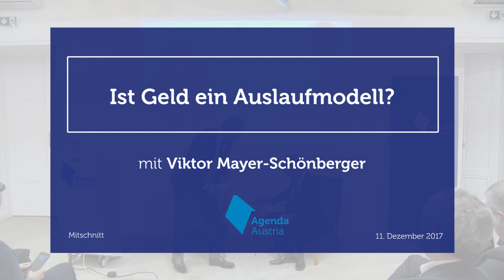Ist Geld ein Auslaufmodell? (Diskussion)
Ja, meint Oxford-Professor Viktor Mayer-Schönberger, der am 11. Dezember Gast in der Agenda Austria war. Seiner Meinung nach werden Daten die harte Währung der Zukunft sein.